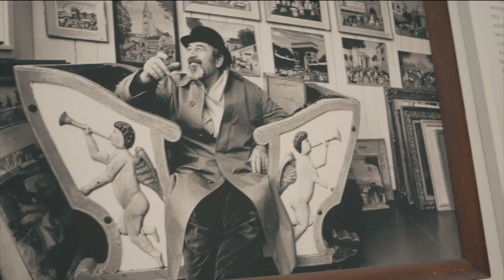RUPIDOO Tanz in den Mai Stream 2021 aus dem Buchheim Museum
Danke, dass ihr virtuell dabei wart.Der nächste Streaming Termin ist der 15.5.21 ab 20 h auf diesem YouTube Kanal